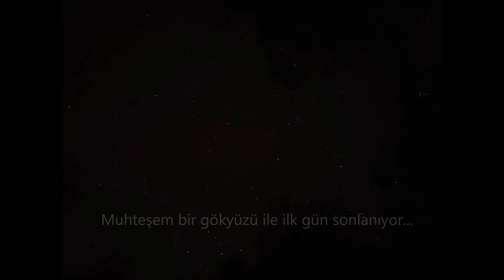Dominar 400 Buluşması Uşak Ulubey Kanyonları 1.Gün-2.Bölüm---59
Merhaba sevgili gezginler , doğa severler , kamp severler ve iki teker düşkünleri.
Bu sene ilkini gerçekleştirdiğimiz buluşma bizler için çok önemliydi. Çünkü hiçbir maddi manevi destek görmeden kendi çabamızla bir araya geldik. Yapamazsınız diyenlerde oldu. Kulak asmadık ve keyifli , sürüşlü , sohbetli ve en önemlisi dostluklar kazandığımız güzel bir etkinliği gerçekleştirdik.

Bu etkinlikte herkese orta nokta sayılabilecek Uşak ili Ulubey Kanyonlarını seçtik. Kalma yeri ve tesisler konusunda Ulubey Kaymakamlığına ve Emniyet Teşkilatına teşekkür ederiz.

Ayrıca bize bölgede rehberlik yapan Barış ADA ve Mustafa Zeki ADA ya da ayrıca teşekkür ederiz. Bölge hakkında bilmediğimiz bir çok konuda bilgi ve birikimlerini bizlerle paylaştılar.

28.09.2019 Cumartesi günü planımızda yer alan Ulubey Kanyonları gezimizden sonraki Termal su bölgesinden kesitleri göreceksiniz.

Bizce her videoyu izleyin, sizleri orada hissettirmek için motor ve drone çekimleride mevcuttur.

Keyifli seyirler. ;)